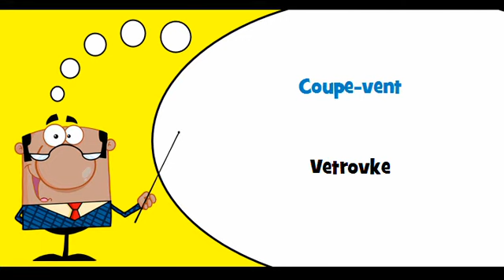VOCABULAIRE FRANÇAIS SLOVENE # Thème = Vêtements d'extérieur